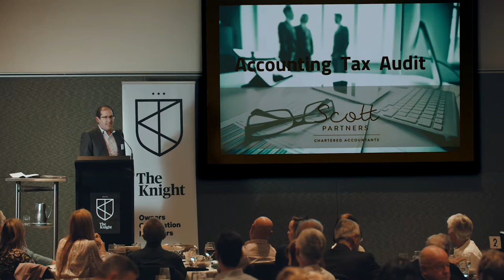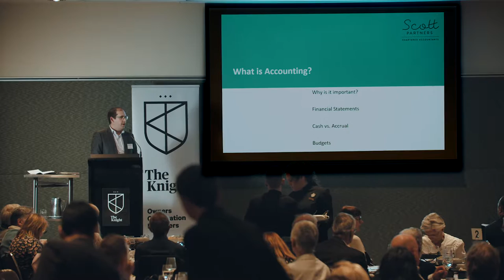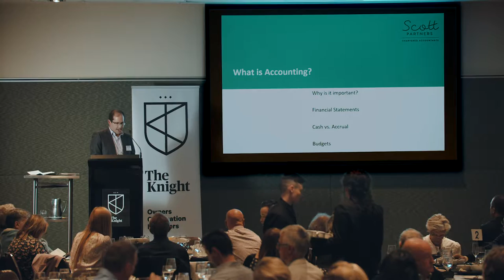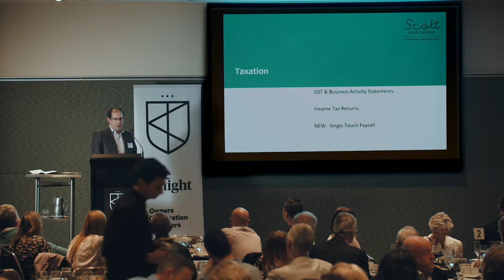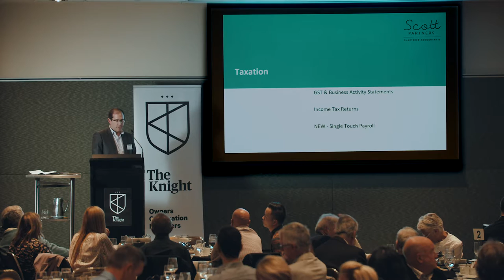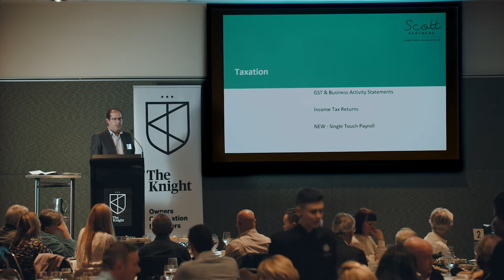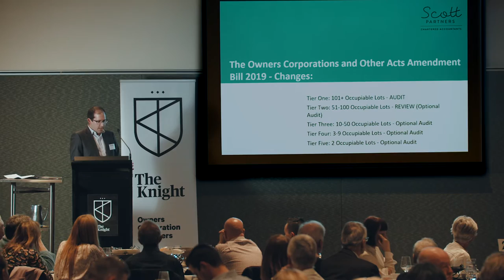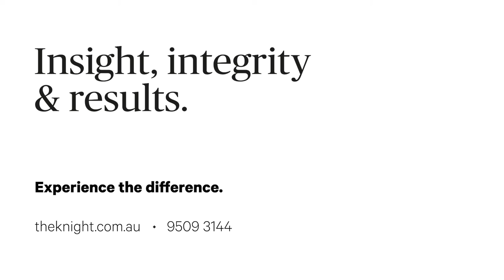Understanding your financial obligations - An Evening with The Knight 2019.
The accounting and financial obligations for Owners Corporations can be quite challenging, with income tax obligations an important consideration. Gavin Milner from Scott Partners Chartered Accountants helps us understand these obligations.

Looking for a a professional manager who educates it's Clients on topics relevant to the Owners Corporation industry?

Get in contact with The Knight

Office locations
Level 2, 2 Glenferrie Road, Malvern 3144
Suite 1308, 401 Docklands Drive, Docklands 3008
Level 1,27-31 Myers Street, Geelong 3220